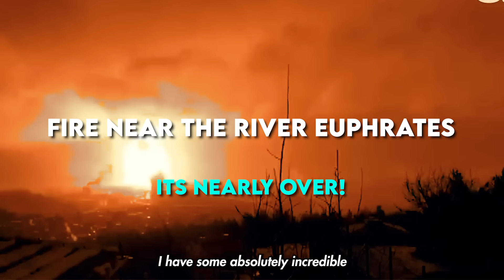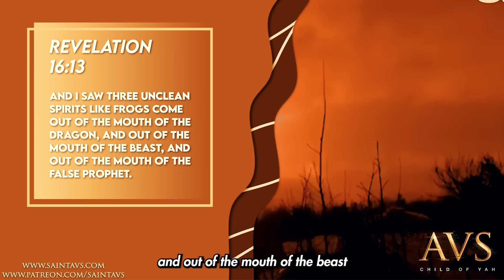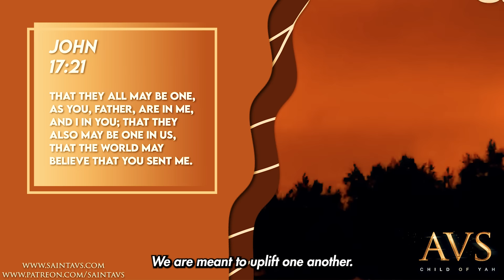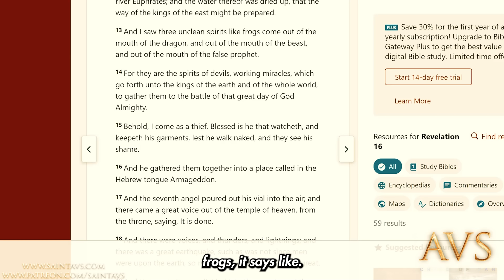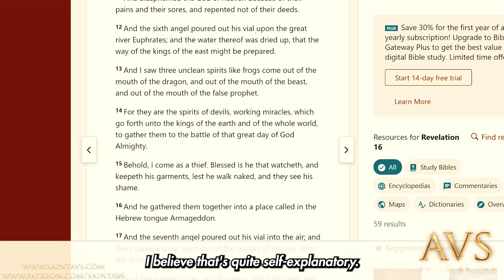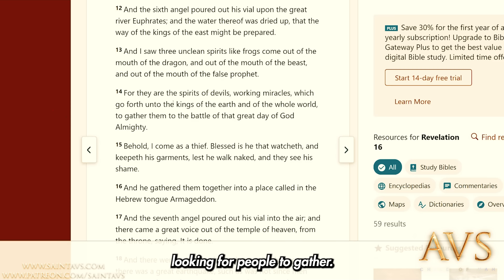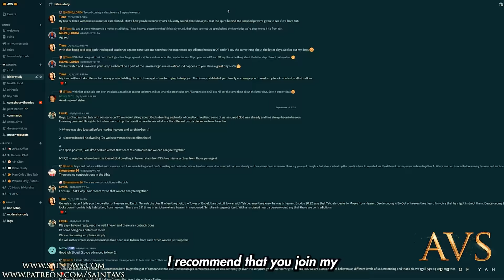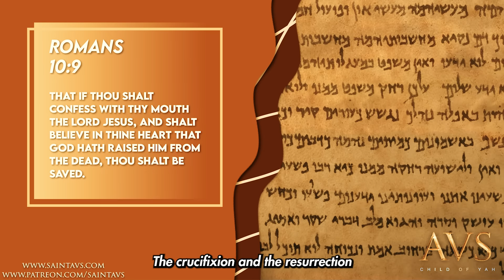The Euphrates River Earthquake FIRE!!! It Dried Up? *ACTUAL VIDEO FOOTAGE*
Look at this incredible footage of the drying up of the Euphrates River and the aftermath of the earthquake in Turkey. This video showcases the devastating impact of "climate change" and human activity on one of the largest rivers in the Middle East. But this is not just a natural disaster, it may also be a fulfilment of biblical prophecy. The Bible mentions the drying up of the Euphrates River as a sign of the end times and Christ spoke about earthquakes being a sign of birth pains leading to the end of the age. Watch this video to see the powerful connection between current events and ancient prophecy. The Euphrates is the longest and one of the most historically important rivers of Western Asia. On which the various lives of the ancients depended heavily on this river. Now, The drying up of the Euphrates River is not just a prophecy, but it is actually happening today. Along with the drying up of the Euphrates River, many ancient discoveries have emerged, and these discoveries have shocked the world.

Praise YAHUAH!